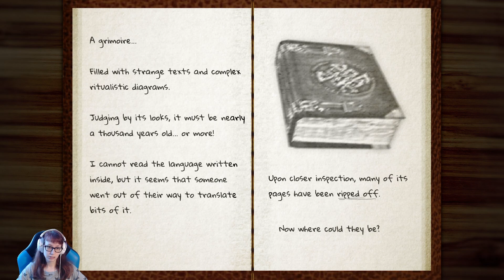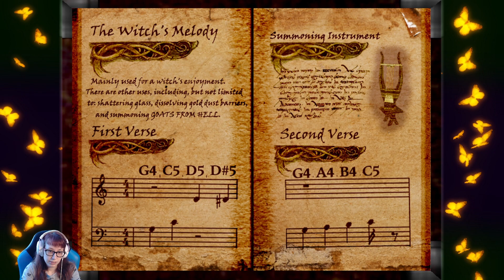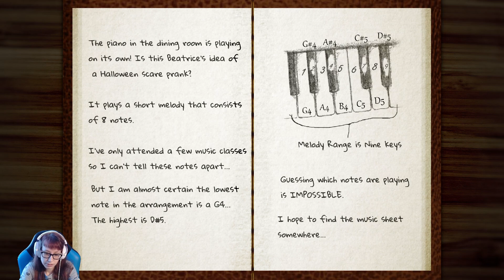[TRLE] THE WITCH'S TEA PARTY - Co-Op @Torgus7 /7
Dziękuję :)